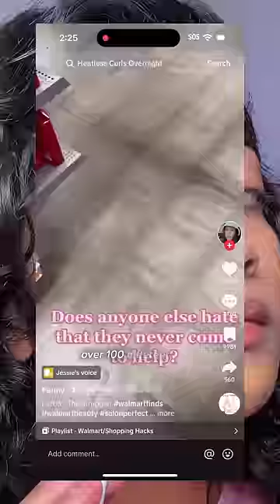Social media has made doing your makeup MORE complicated 😭